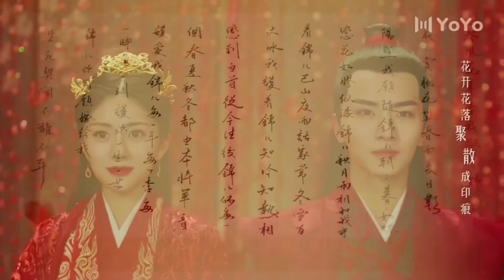The general kissed her until she couldn't breathe！💕ChineseDramaEngsub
💕【Drama Name】Follow My Dear General
💕【Starring】Hei Ze, Zhang Jialin,Dai Chao

🔸General's Lady(Wu Xize, TangMin)丨将军家的小娘子 🔸Truth Or Dare(Huang Junjie, Li Gengxi) | 花好月又圆 ： 🔸Please Feel at Ease Mr. Ling ZhaoLusi, Liu Te) 丨一不小心捡到爱： 🔸My girl (Zhao Yiqin,Li Jaiqi, FanZhixin) 丨 99分女朋友：